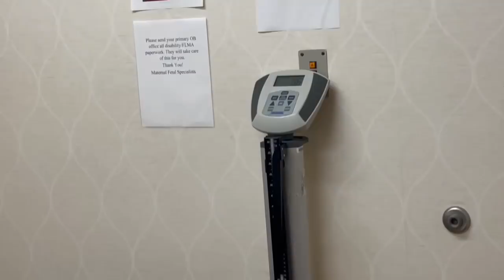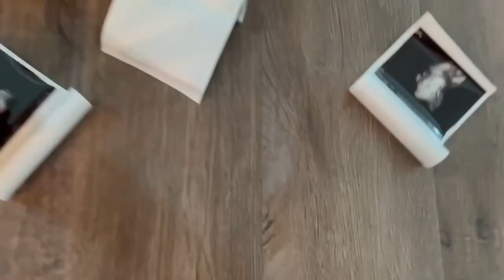WEEKLY VLOG || CERCLAGE REMOVAL || PHOTOSHOOT || DOULA APPT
THE DAY WE BEEN WAITING FOR FINALLY HAPPENED!
Cerclage removal day. Parker now can come whenever he wants now lol. Watch us the week of cerclage -- before, during how it went, the day after, etc. We even sneaked in a glimpse of Parkers room :)

COMMENT WHAT VIDEOS YOU GUYS WANT US TO DO NEXT!
LESBIAN LESSONS/GIRL TALK ORRRRR HEALTH/FITNESS TIPS

FOLLOW SEVYN & ANNIE
Sevyn's Instagram : @sevynthestylist
Annie's Instagram : @hardbodyprincess